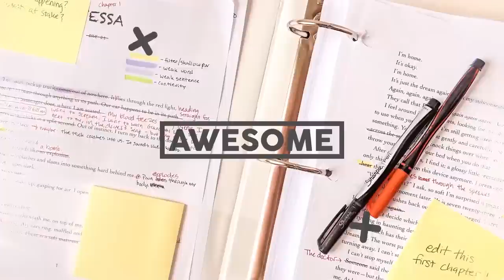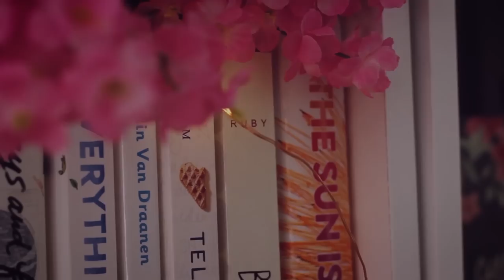THE SECRET TO A PERFECT MEET CUTE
What's up, my friend? Today we're wrapping up the February romance series by talking something very essential to any fangirl's heart: THE MEET CUTE. More specifically, how to craft an adorable and iconic meet cute for your story that will leave readers swooning. These are just some of my favorite things about my favorite meet cutes of all time.

GET NEW VIDEOS, ARTICLES, AND OTHER GOODNESS STRAIGHT TO YOUR INBOX